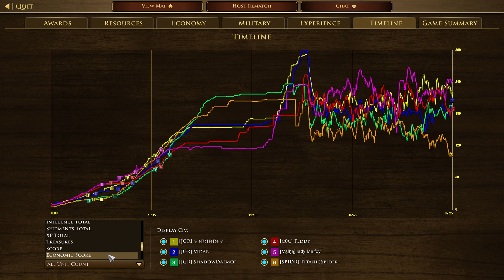PET SPAM! | 3v3 Treaty with Indian | AOE III: DE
Gave camels another try and I can tell they are just TOO BAD! Spending 2 cards for them to have them that bad is just completely unfair. Rather stick to Mahauts because they are much better. Had triple pets in this game which was really fun.

CHAPTERS IN THIS VIDEO!
0:00 Booming
40:55 Battle!